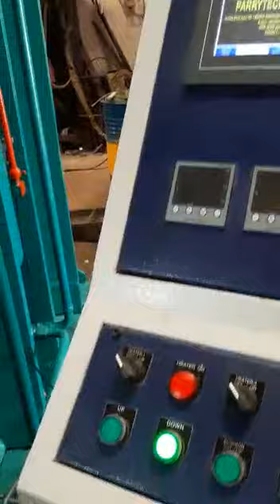Manufacturer of All Types Hydraulics Presses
Hydraulic Deep Draw Press 1200T Cap. (Cushion Type) for Electric Panel Box Draw 1000x1000x250mm Deep.